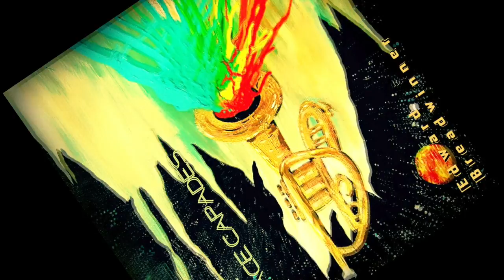Thrill Time (Slim Jesus Remix) - Edward Breadwinner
Track 2 off of the Space Capades EP.

Artwork by Aquarius Minded.